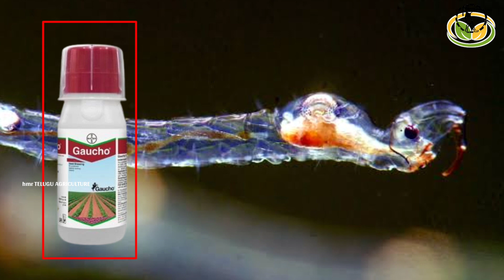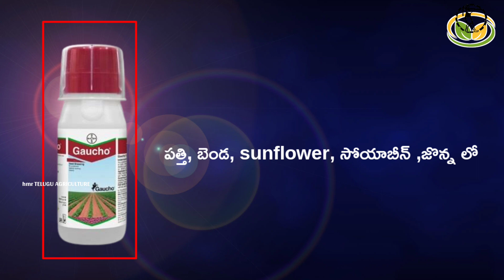Bayer gaucho insecticide | seed treatment | hmr telugu agriculture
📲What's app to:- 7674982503